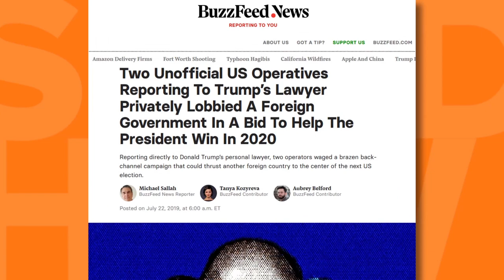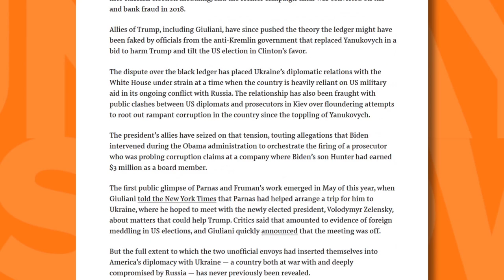Buzzfeed’s Tania Kozyreva on Investigation into Giuliani Associates Parnas and Fruman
The two Giuliani associates arrested in the United States were digging dirt on Joe Biden and trying to make a deal to sell liquified gas to Ukraine. That’s what a Buzzfeed journalist Tatiana Kozyreva told Hromadske on October 13. Together with her colleagues she broke the story about Lev Parnas and Igor Fruman, two U.S. businessmen with ties to Ukraine, in July.

Kozyreva said that they basically exposed that those two guys were traveling back and forth from the U.S. to Ukraine managing communications between Donald Trump's lawyer Rudy Giuliani and three Ukrainian prosecutors. The gas company they founded was receiving funds from a Russian citizen and financed Trump’s presidential campaign. Parnas and Fruman were also trying to establish contact with the new Ukrainian President Zelenskyy: they met with oligarch Ihor Kolomoisky in Israel to try and arrange a meeting with Zelenskyy.